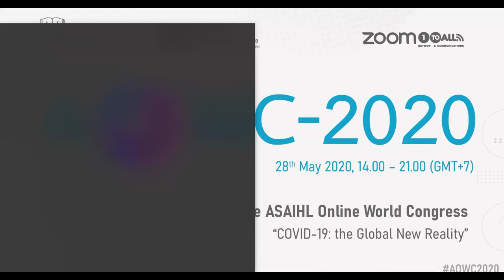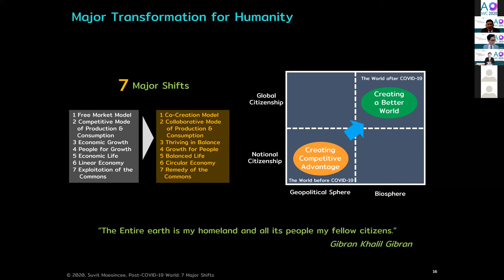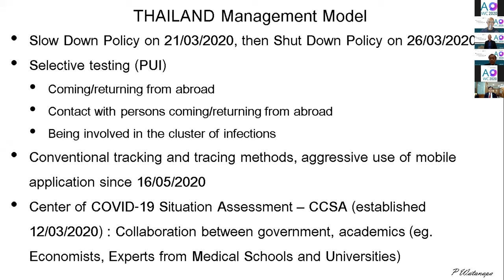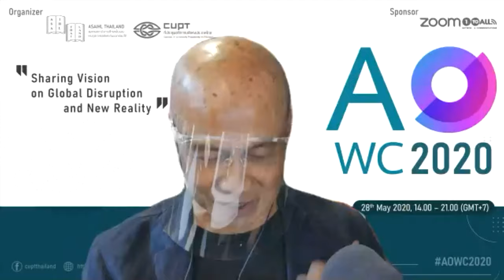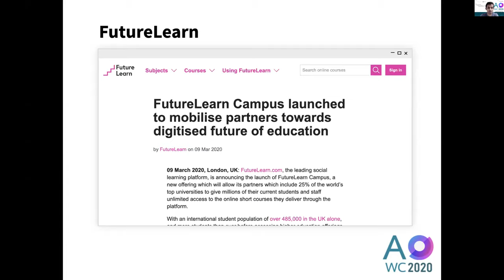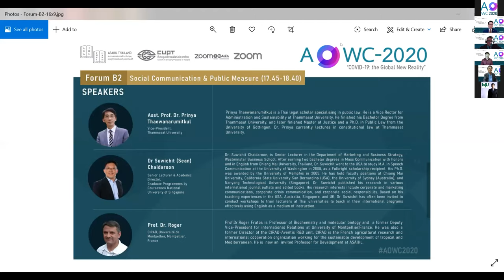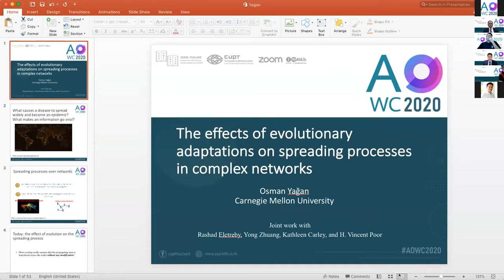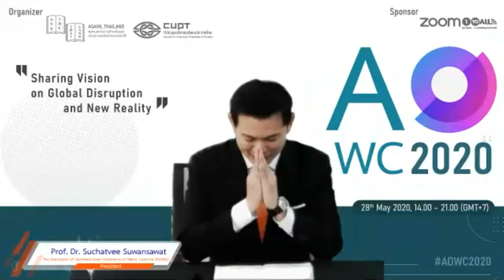The ASAIHL Online World Congress on “COVID-19: the Global New Reality”(AOWC-2020) Part 1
The ASAIHL Online World Congress on “COVID-19: the Global New Reality”
(AOWC-2020) on May 28, 2020

The current situation on the global Coronavirus Disease or the COVID-19 pandemic has caused
 the devastation to humankind, and it is expected that the pandemic would continue for some time,
at least towards the end of 2020. Thus, the Association of Southeast Asian Institution of Higher
 Learning (ASAIHL) Thailand highly concerns on the situation and would like to seek for more
academic collaboration among higher learning institutions by organizing the ASAIHL Online
World Congress 2020 on “COVID-19: the Global New Reality” (AOWC-2020) under the
theme “COVID-19: the Global New Reality” with the objectives to exchange knowledge,
thoughts and academic experiences regarding the establishment of the proactive counter
measures in all aspects for the future and to suggest choices of policies for consideration on
rapid changes and future development.

Session I: Keynote Session
Keynote Speaker 1: Vision on Global Disruption and New Reality
Professor Dr. Suchatvee Suwansawat, President of ASAIHL
Keynote Speaker 2: Post COVID-19 World: 7 Major Shifts
Dr. Suvit Maesincee, Minister of MHESI
Keynote Speaker 3: The Effects of COVID-19: The Global Report
Professor Dr. Pam Fredman, Former Rector, University of Gothenburg, and
President of International Association of Universities
Moderator:       Dr. Jessada Salathong, Faculty Member, Faculty of Communication Arts, Chulalongkorn University

Session II: Panel Discussion 1
Panel Discussion on “Successful Model in Fighting with COVID-19”
1) Mr. Eddie Omrcen, Director of Sustainability, University of Gothenburg,  Sweden
2) Prof. Dr. Prasit Watanapa, Dean, Faculty of Medicine at Siriraj Hospital,
Mahidol University
3) Dr. Pornchai Mongkhonvanit, President of Siam University, and President  of the Association of Private Higher Education Institutions of Thailand
4) Prof. Dr. Shyue-Liang Wang, President of National University of Kaohsiung
Moderator:  Mr. Suthichai Yoon, Journalist
MC:   Dr. Pit Jitpakdee

Session III: Panel Discussion 2
Panel Discussion on “Toward New Horizons: COVID-19 & the New Reality”
1) Prof. Dr. Suchatvee Suwansawat, President of ASAIHL
2) Professor Emeritus Tan Sri Dato Dzulkifli Abdul Razak, Rector, International Islamic University, Former President of ASAIHL, and Former
President of IAU
3) Prof. Dr. Hyong Kim, Drew D. Perkins Professor, Electrical and Computer
Engineering Director, Carnegie Mellon University-Thailand

Forum B1: Education & Life-long Learning
1) Clin. Prof. Udom Kachintorn, MD, President, the Higher Education Commission of Thailand
2) Prof. Gerry Hanley, Executive Director, MERLOT & SkillsCommons / Emeritus Professor / Former Assistant Vice Chancellor for Academic Technology, California State University
3) Mr. Dhawal Shah, Chief Executive Officer, Class Central
Moderator:        Dr. Vorasuang Duangchinda, Director of Office: Online Education, Sripatum University

Forum B2: Social Communication & Public Measure
1) Asst. Prof. Dr. Prinya Thaewanarumitkul, Vice-President, Thammasat University
2) Dr. Suwichit Chaidaroon, Senior Lecturer & Academic Director, Graduate Programmes by Coursework, National University of Singapore
3) Prof. Dr. Roger Frutos, CIRAD, Université de Montpellier, Montpellier, France
Moderator:        Dr. Mark Charoenwong, Department of Trafficking in Persons Litigation, the Office of the Attorney General

Forum B3: Technology & Innovation
1) Dr. Pun-arj Chairatana, Executive Director, National Innovation Agency
2) Assoc. Prof. Dr. Osman Yağan, Department of Electrical and Computer Engineering, Carnegie Mellon University
Moderator:        Assoc. Prof. Dr. Supan Tungjitkusolmun, President, CMKL University

Session V: Special Talk “Together we fight against COVID-19” (ร่วมเดินเคียงข้างไปด้วยกัน)
1) Prof. Dr. Suchatvee Suwansawat, President of ASAIHL
2) Mr. Suthichai Yoon, Journalist